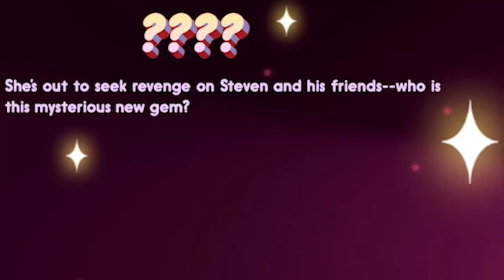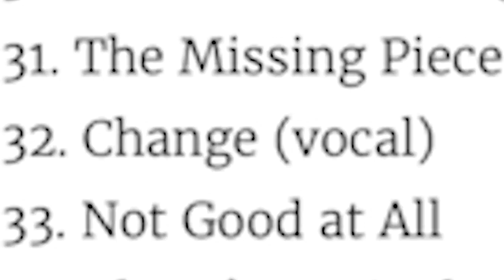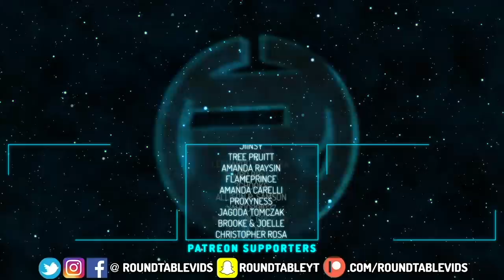Steven Universe Movie Villain's DOUBLE Identity!? (FINAL MOVIE THEORY!)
Steven Universe: the Movie Villain FINAL THEORY! This villain's abilities seem to be distinct, yet familiar - with a possible, mysterious connection to Pink Diamond, could this foe be playing an old trick on Steven and the Crystal Gems with smoke and mirrors?

Social Media!

CREDITS

Written by: Kevin Williams
Hosted by: Kevin Williams
Edited by: Joshua Criger
Produced by: Kevin Williams